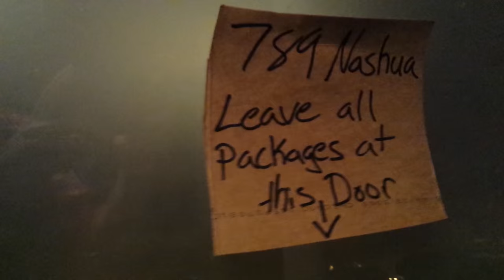Dracut Festivities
Sometimes, we party in Dracut.